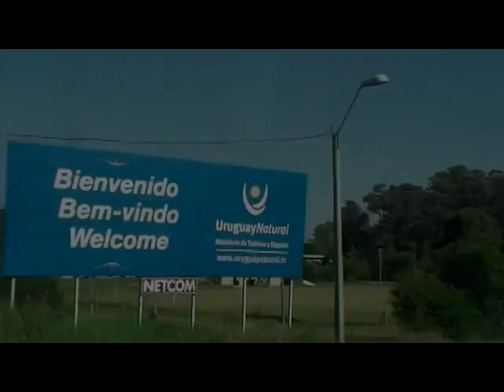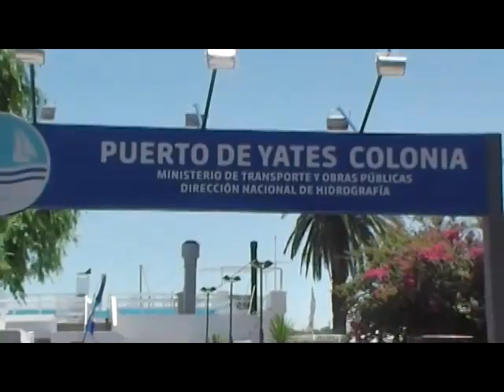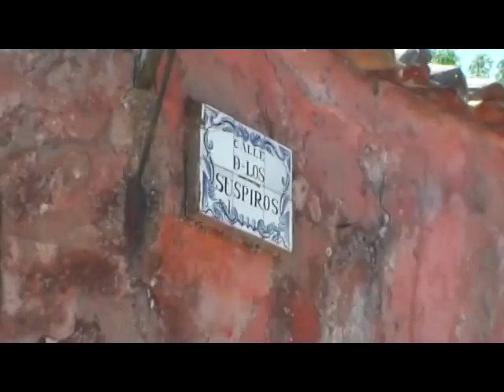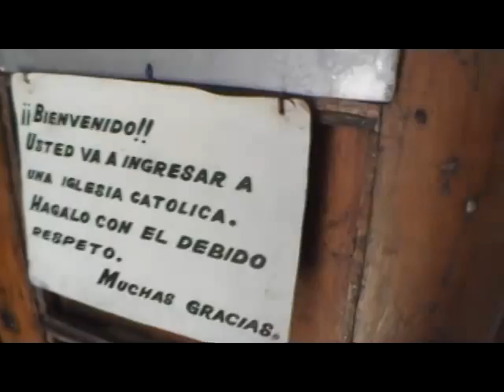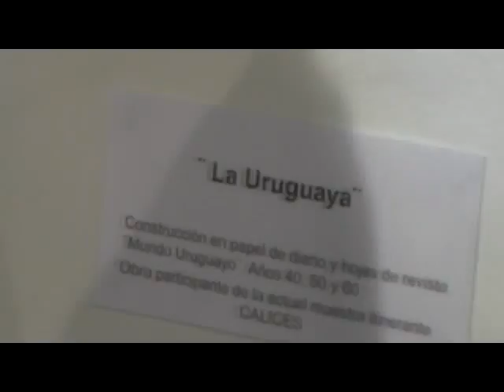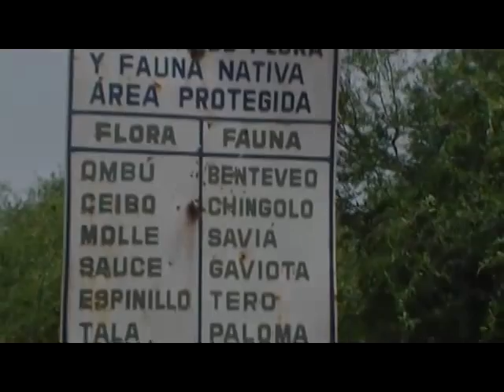Colonia del Sacramento Uruguay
Paseando por Colonia del Sacramento
Su barrio histórico fue declarado Patrimonio de la Humanidad en 1995, al ilustrar la fusión exitosa de los estilos Portugués, Español y Post-Colonial